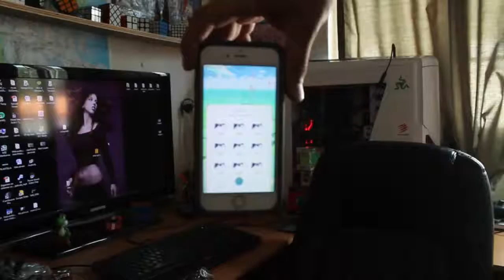pokemon GO lo mejor y lo peor !